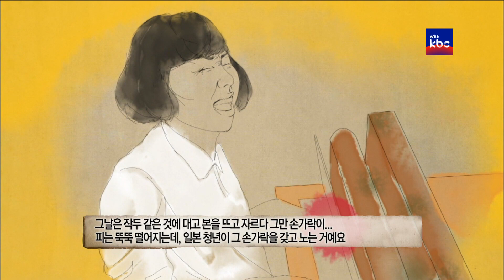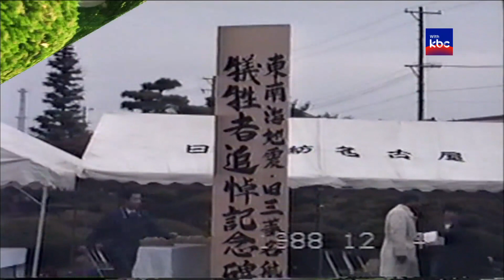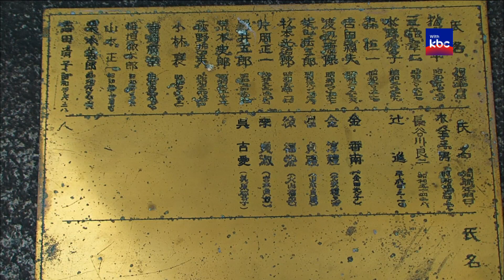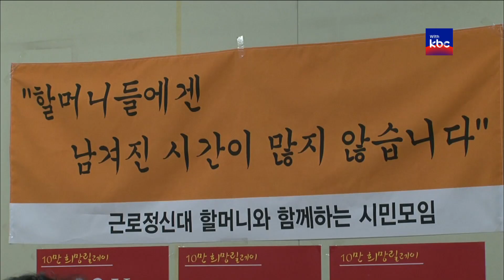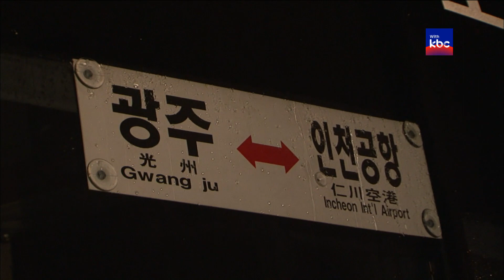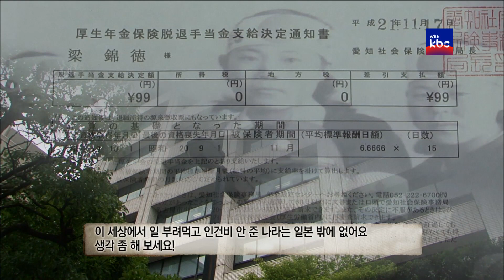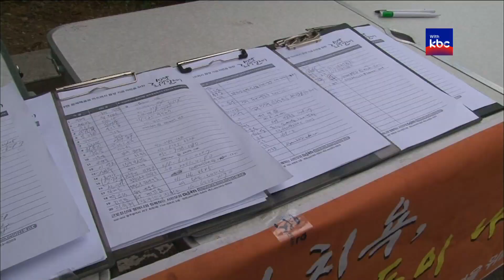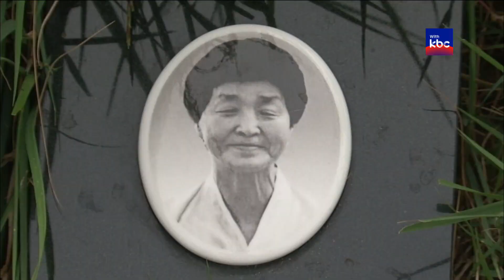KBC 다큐 해방되지 못한 영혼 조선여자 근로정신대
다큐멘터리 해방되지 못한 영혼 조선여자 근로정신대#양금덕
이금주 회장
내래이션 김여진